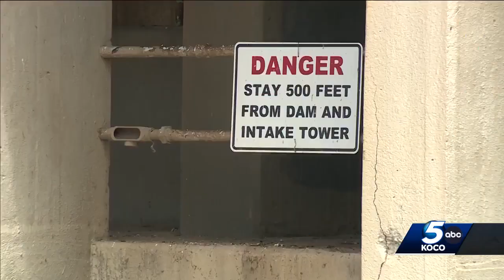Oklahoma firefighters describe attempts to rescue 2 boys who drown at metro lake